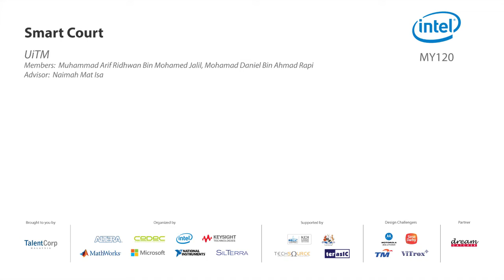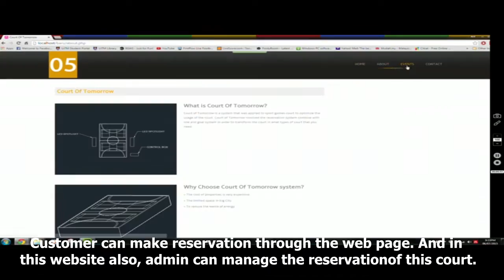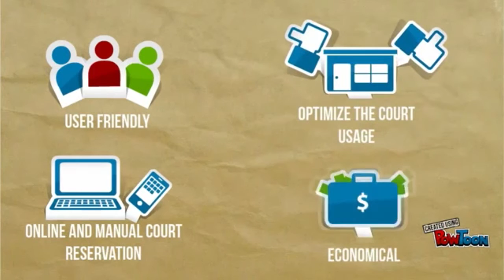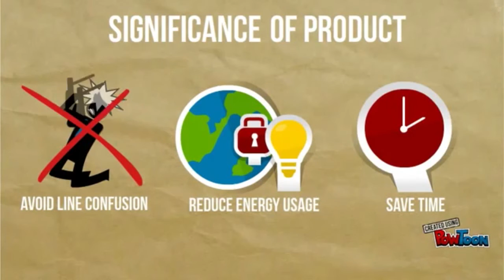MY120 - Smart Court by using Intel Galileo Gen 1 and Arduino Mega as a System Controller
Intel

MY120 (UiTM)